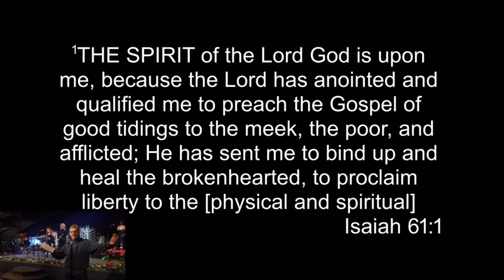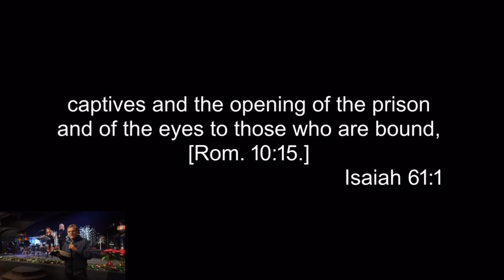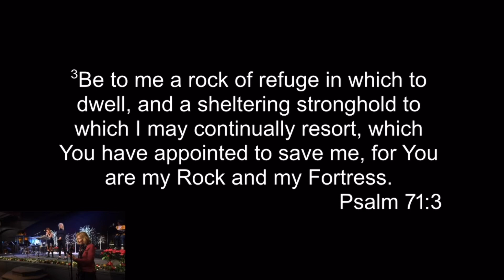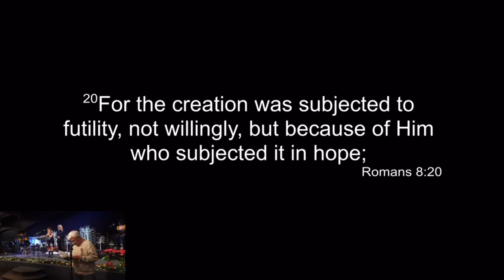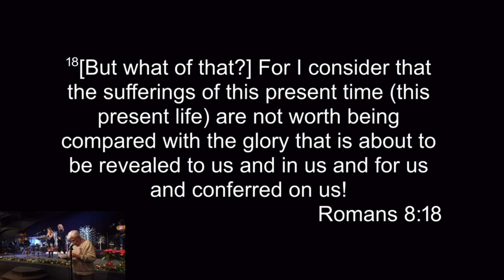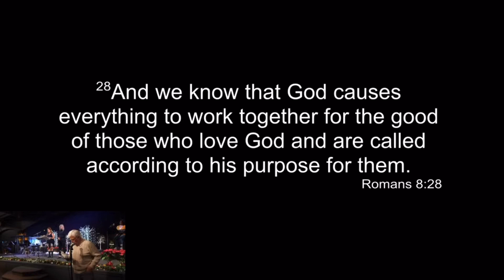Corporate Intercession in the Sanctuary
We are growing in agreement and expectancy. We have time for everyone to enter prayer, intercession, the giving of thanks and agreement.

Steve Dittmar’s Books: